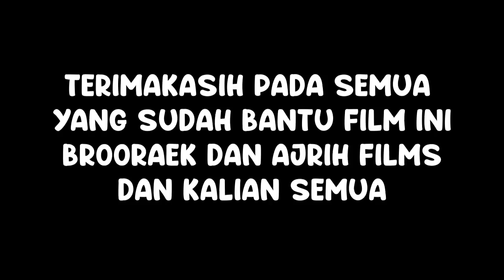Film Free Fire!! Kisah Clu Hancurnya Pulau Sentosa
FILM PENDEK FREE - FIRE KISAH ASLI KARAKTER CLU FF.
Ini adalah Film Pendek Free Fire Kisah Asli Clu yang berusaha mencari siapa pembunuh ayahnya, dan ternyata dalang pembunuhan ini adalah ibunya Sendiri yaitu Paloma. Apakah Clu berhasil mengungkap Misteri ini?

Social Mediaku

Support terus Kreator kreatif Free Fire di Youtube.

Bantu share ya temen2, Semoga kalian diberi kesehatan dan kelimpahan Rezeki.